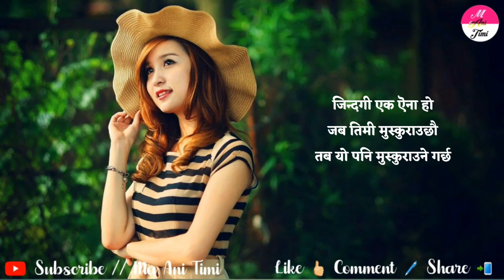Heart Touching Shayari || Man Xune Lines || Sad Quotes Status || ma ani timi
ma ani timi, where you will find videos on:

Nepali :
- Love Quotes
- Love Status
- Love Lines
- Shayari
- Muktak
- Poetry